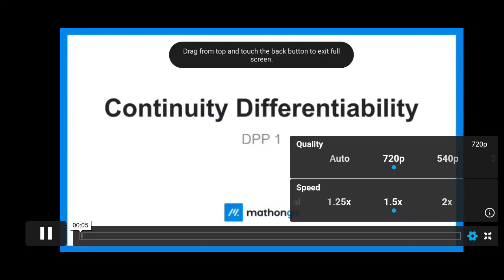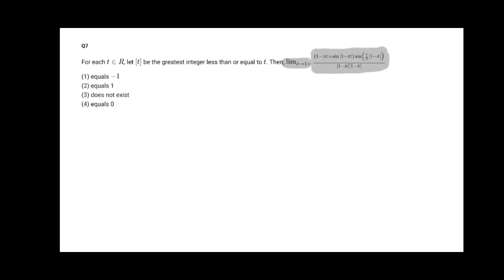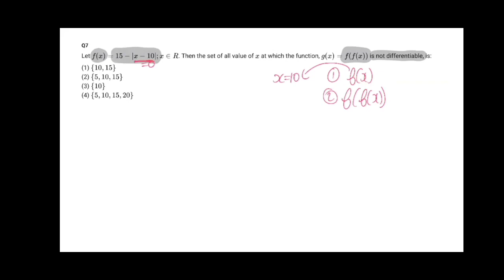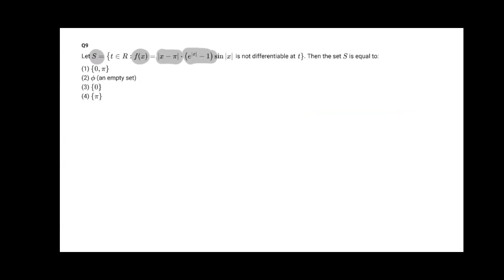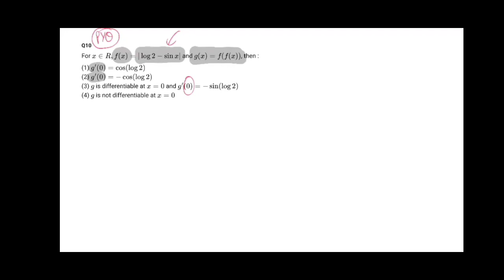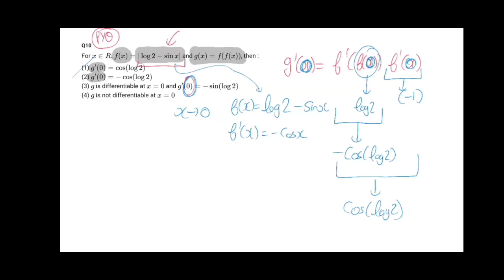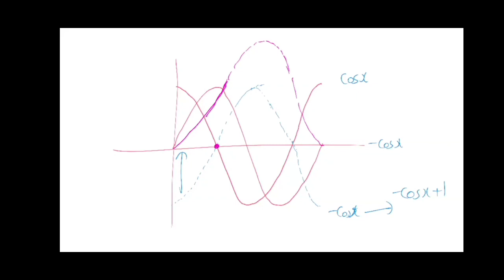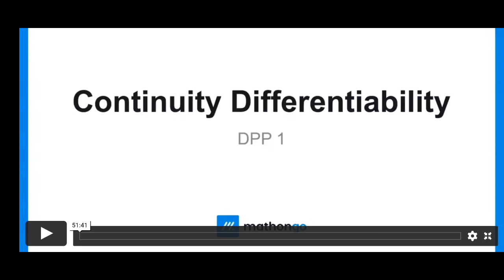Continuity and Differentiability Class 12 Mathongo | IIT JEE Mains 2025 🎯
Tags 🔥:
continuity and differentiability class 12 jee mathongo | IIT Jee 2023 video lectures